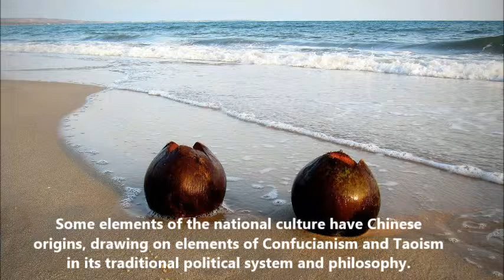XV2BM Vietnam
JA8BMK will be active from Vietnam 15 February - 25 March 2014 as XV2BM